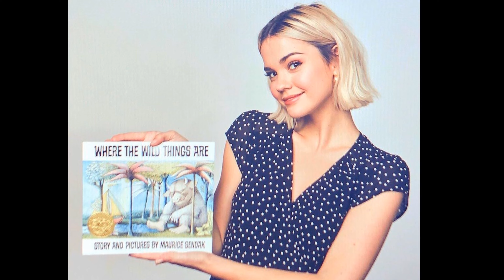Maia Mitchell is an Australian actress and singer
Maia Mitchell (born 18 August 1993) is an Australian actress and singer. She is known for her roles as Brittany Flune in the children's television series Mortified for the Nine Network, and as Natasha Ham in the Seven Network's teen drama Trapped. For American audiences, she played the role of Callie Adams Foster in the Freeform drama The Fosters (2013–18) and its spin-off series Good Trouble (2019–22). She also co-starred with Ross Lynch in the Disney Channel original films Teen Beach Movie (2013) and Teen Beach 2 (2015) as McKenzie.